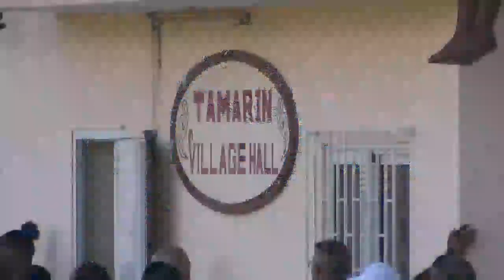Maurice Info [Vidéo Reportage] Football @ Tamarin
Une actualité par heure -   [Vidéo Reportage] Football @ Tamarin